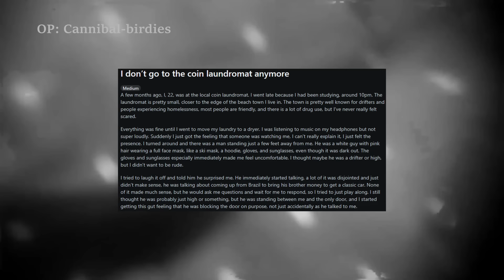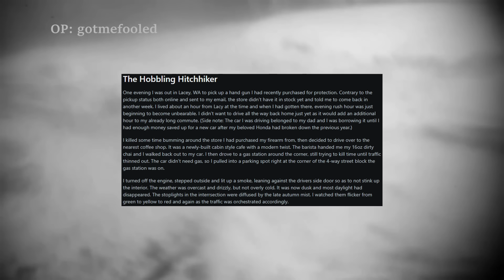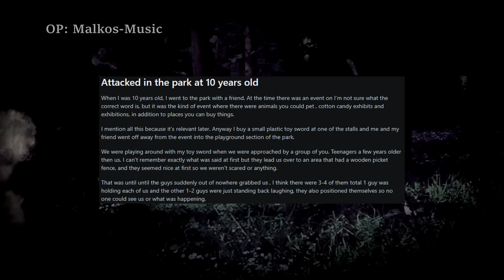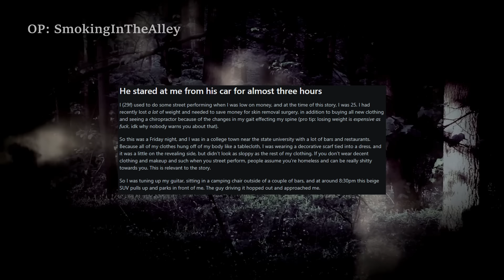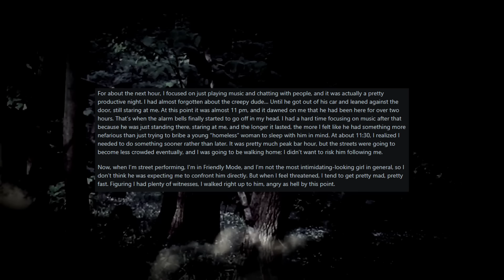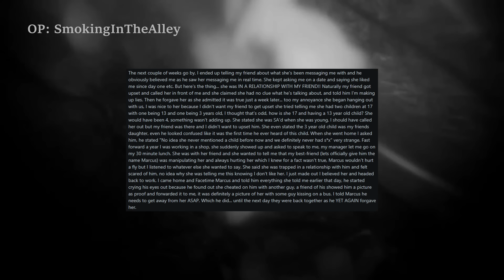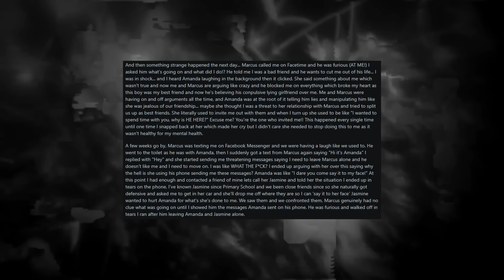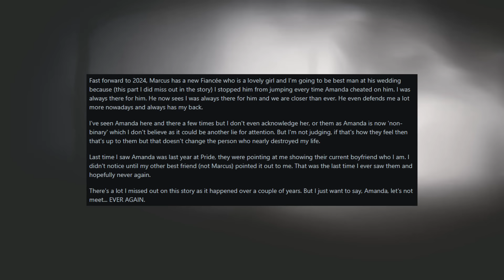6 of the CREEPY r/LetsNotMeet Stories From Reddit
In this episode I have 6 stories from the r/LetsNotMeet subreddit, and a special guest narrator @StrangerThanScience

00:00 - Intro

00:09 - I don't Go to the Coin Laundromat Anymore

04:04 - The Hobbling Hitchhiker

09:32 - Attacked in the park at 10 years old

11:27 - Someone broke in when I was alone at home

14:39 - He stared at me from his car for almost three hours

22:34 - Amanda the ex girlfriend of my best friend